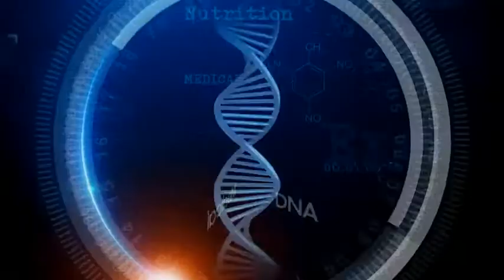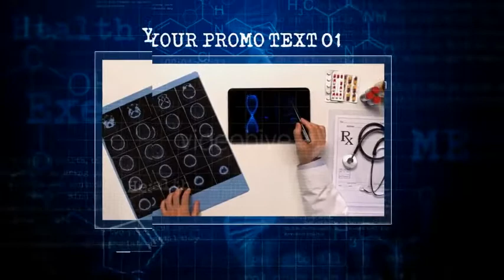Health & Medical Programme Pack (After Effects template)